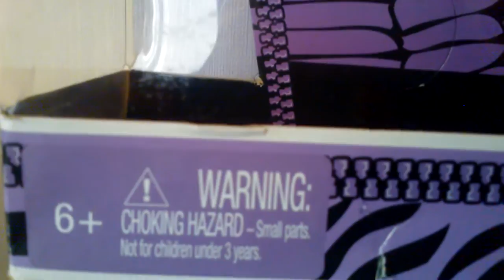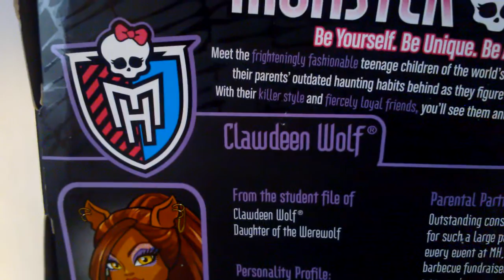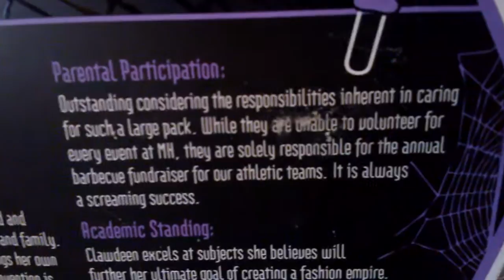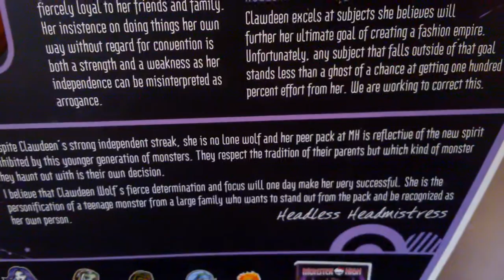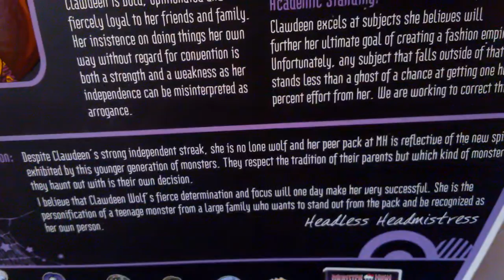Monster High Clawdeen Wolf Schools Out обзор на русском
обзор на русском